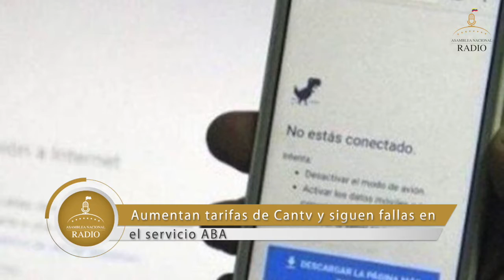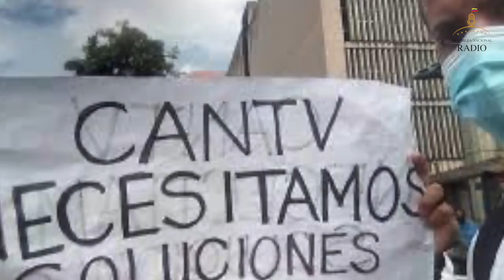Concejal del mun Valera en Trujillo catalogó cómo "pésimo" servicio de CANTV.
"Son muchas las denuncias que hemos estado recibiendo por el mal servicio y aumento de costo de CANTV y ABA", dijo Luis Manuel Gonzalez